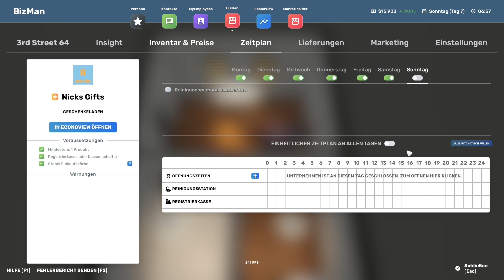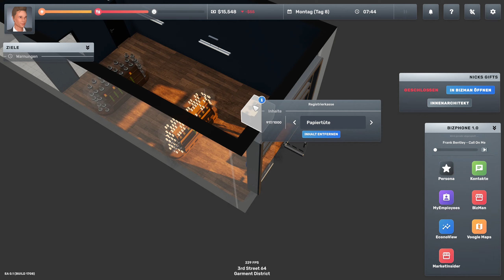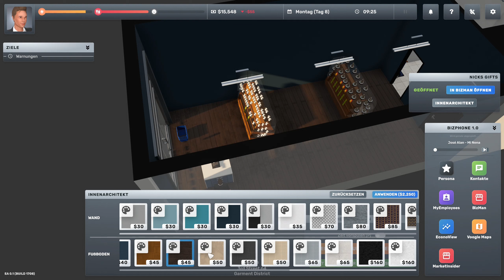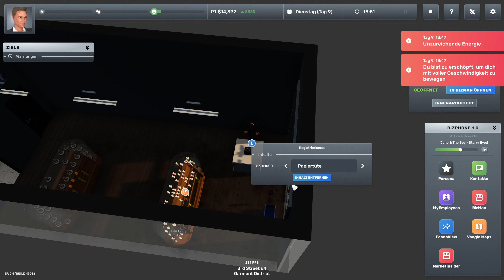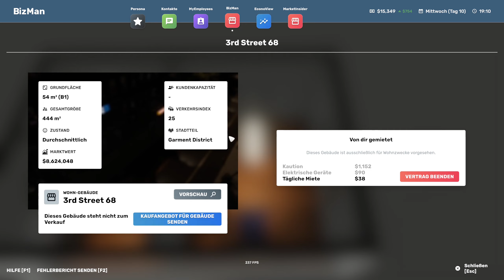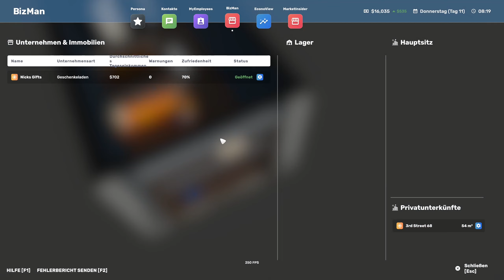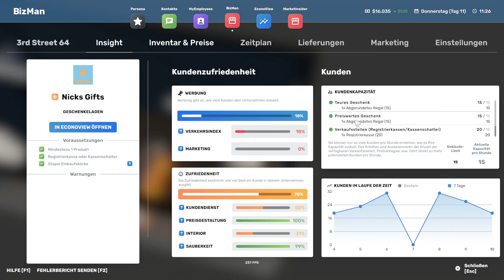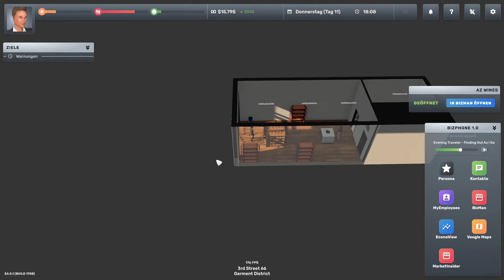Big Ambitions - #04 - "Management Fortbildung und ein neuer Boden im Shop !" [deutsch]